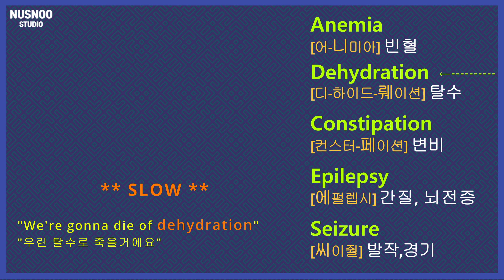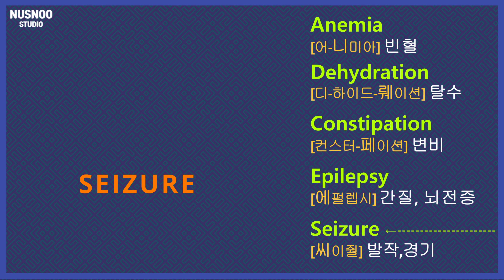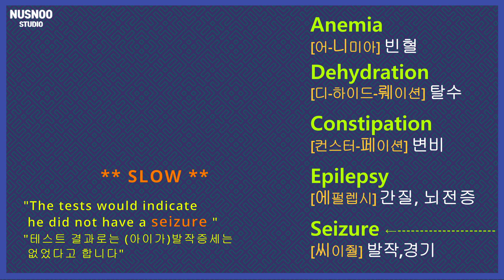어렵지만 알아두면 좋은 영어 의학 용어 v.4 (영화클립으로 들어봐요)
빈혈  Anemia  [어-니미아]
변비  Constipation [컨스터-페이션]
탈수(증)  Dehydration [디-하이드-뤠이션]
간질 Epilepsy [에펄렙시]
발작 Seizure [씨이줠] (병의) 발작

미국에 살면서 평소에 접하기 쉽지 않은, 하지만 상식적으로 알아야 하는  영어 의학용어 위주로 담았습니다.
아주 적나라한 단어 발음 표기를 보시고 클립과 같이 들어 말하기 연습 하세요.
어떻게 발음 하나. 영상 들어보세요. 따라해 보시면 머릿속에 더 잘 남아요.
액센트 인토네이션 똑같이 따라해보세요.

앞으로 계속 올릴 예정입니다.

0:00 Intro
0:05 Anemia 빈혈
0:26 Dehydration 탈수
0:53 Constipation 변비
1:15 Epilepsy 간질
1:45 Seizure 발작, 경기